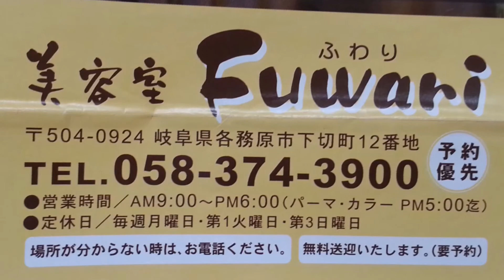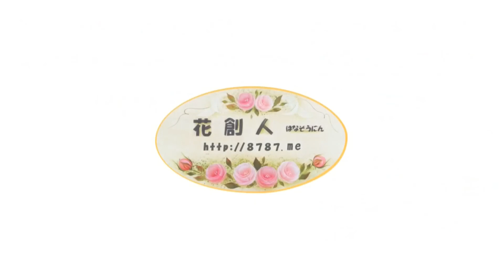寄せ植えオーダーお客様の声【冬から春の寄せ植え】岐阜県各務原市美容室ふわり様／花創人はなそうにん岐阜愛知寄せ植えハンギングバスケット教室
いつもお世話になっている美容室ふわりさんに、伊木山ガーデンで作らせていただいた寄せ植えの感想をお聞きしました。
女性のお客様に喜んでいただけるようにかわいらしい感じで、春まで長く楽しめる植物を使って　作らせていただきました。

花材：エレモフィラ,パンジー,スイートアリッサム,ストック,
資材：プラ鉢　8号

作った時から美しく、美しさが長く続く作り方で作っています。­

撮影日：平成26年10月28日
撮影場所：岐阜県各務原市　美容室ふわり
撮影器材：アンドロイドスマホ　GALAXY Note II

岐阜県各務原市の伊木山ガーデンでは、毎週土日、園芸相談・フリーレッスンをさせていただいています。
お客様のご希望をお聞きしながら、寄せ植えをお作りします。

岡本達彦先生の「A4」1枚アンケート風に撮らせていただきました。

画像編集アプリ　iMovie、
トアボロミュージック様のBGMを使わせていただいています